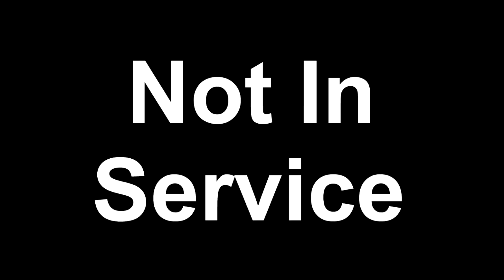Dave Tries Unibroue Blanche de Chambly